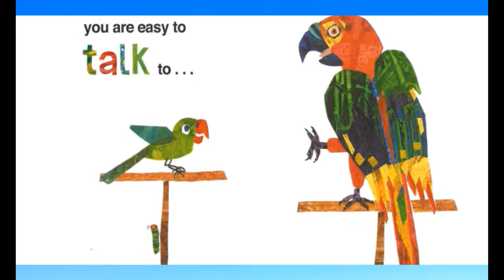Read Aloud: I Love You Dad by Eric Carle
I Love You Dad with The Very Hungry Caterpillar by Eric Carle